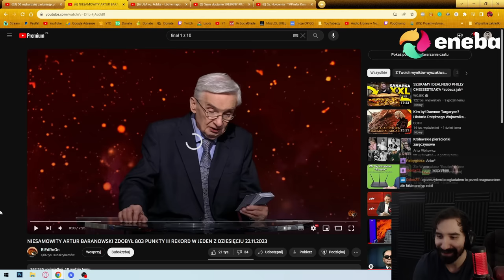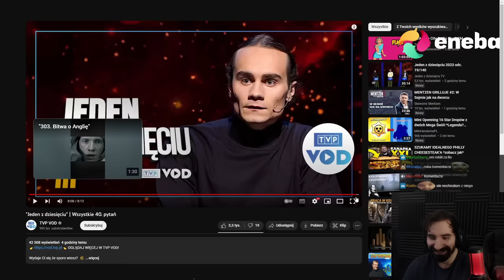CHŁOP KTÓRY WIE WSZYSTKO 😱 ZNISZCZYŁ FINAŁ 1 Z 10